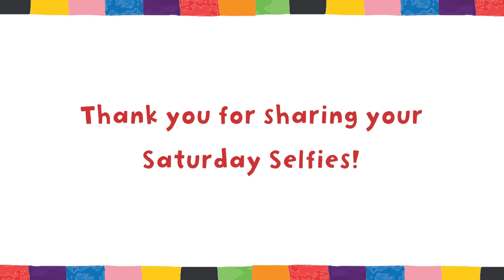Elmer’s Big Heart of Kent Parade Selfies (episode 1)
We love to see the adventures you are having out on our Elmer art trail around Maidstone. Keep uploading your photos via our app and you might feature in our next edition.